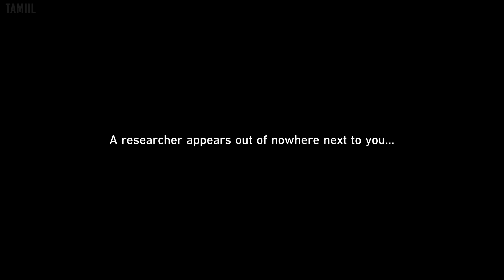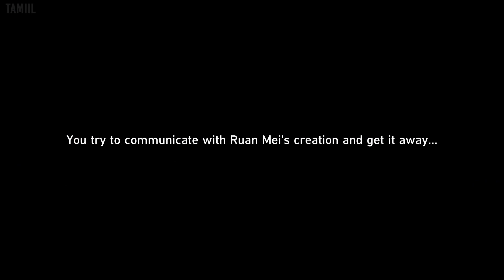Honkai: Star Rail 1.6 - Trailblaze Continuance - Crown of the Mundane and Divine part 1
This is a game movie of Honkai: Star Rail 1.6 - Trailblaze Continuance - Crown of the Mundane and Divine with no commentary. You get all the story related cutscenes and gameplay so you won't miss out on anything. Gameplay that doesn't add anything interesting or is unrelated to the narrative is edited out to keep the story moving.

Honkai: Star Rail summary (source - Metacritic):

Honkai: Star Rail features a game world awaiting discovery with elements of myths and legends blended into the space sci-fi story. Honkai: Star Rail invites players to board the Astral Express and travel across unique worlds, each filled with different adventures and surprises. During the whirlwind trip of a star-chasing ride, players will meet new companions as well as faces familiar to series fans, resolving [Stellaron]-related conflicts, and eventually unraveling the mysteries concealed within. This role-playing game features a newcomer-friendly strategic turn-based combat system and large maps and mazes involving puzzle-solving and exploration, providing players with epic combat and a journey of discovery full of surprises and rewards.

Capture details:
Platform: PS5